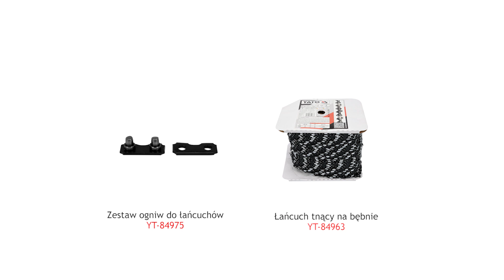Rozkuwanie i zakuwanie łańcucha do pilarki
Nowy łańcuch piły możesz wykonać samodzielnie za pomocą praski do roznitowywania ogniw oraz nitownicy do łańcuchów pilarek.
W ofercie YATO znajduje się także szeroki wybór łańcuchów i prowadnic do pilarek.